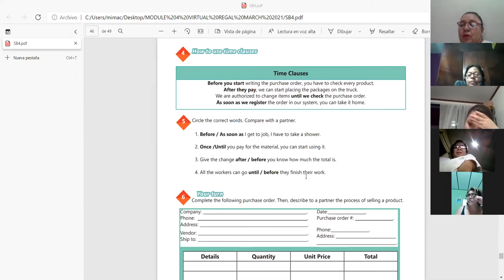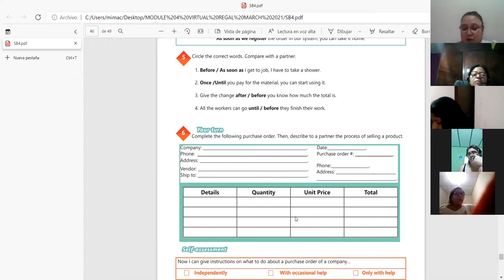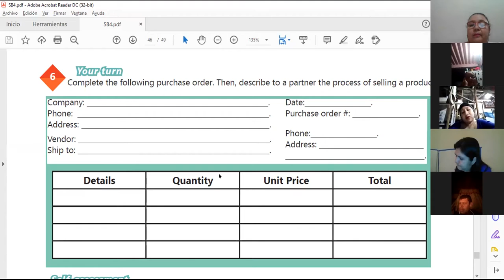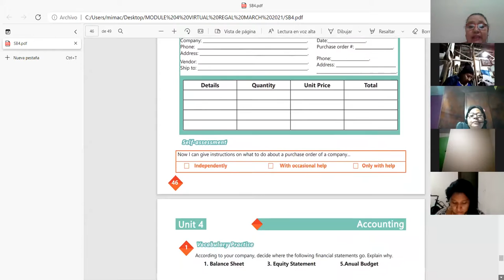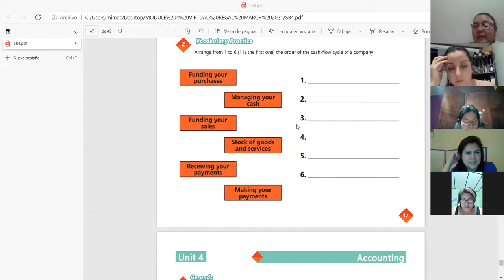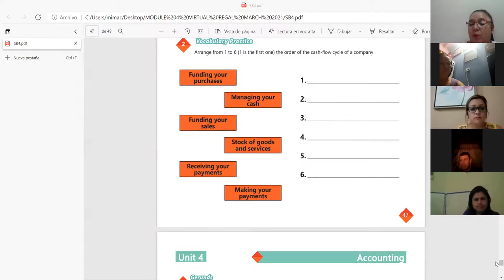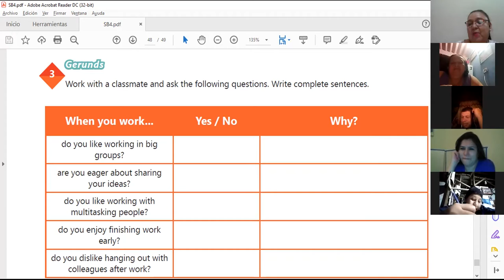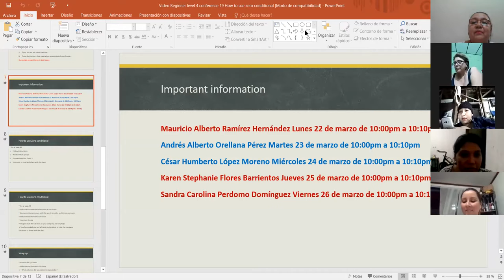Ingles Corporativo- VIDO CONFERENCIA 20 How to use time clauses 26032021